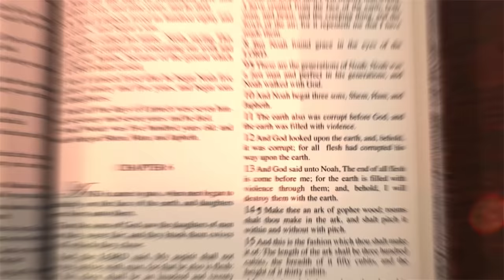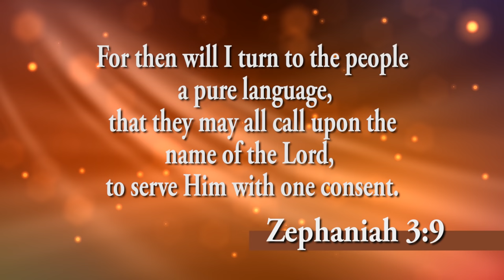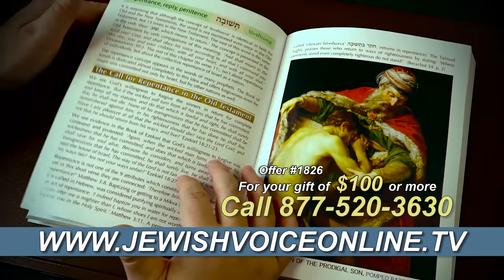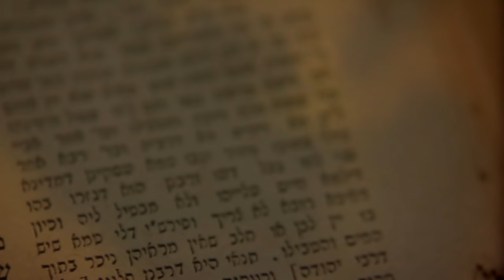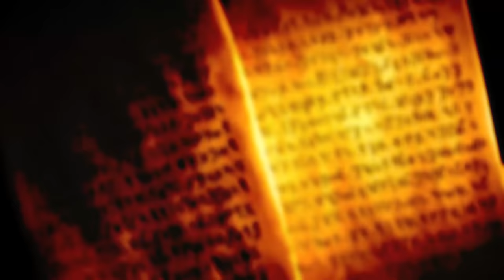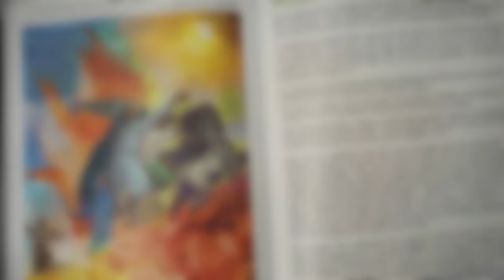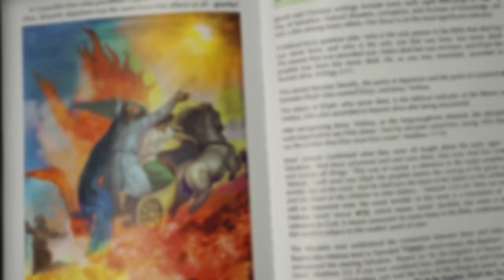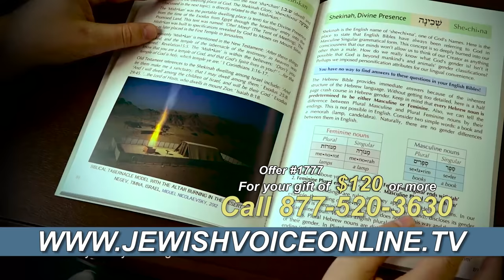Dr. Danny Ben Gigi - God's Secrets Only Hebrew Can Reveal (Part 1) (November 9, 2015)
Are you getting the full picture of the Bible through the English language? Dr. Danny Ben Gigi, former Director of Hebrew Programs at Arizona State University, believes that English only scratches the surface of what God intended us to know from Scripture. This week, Dr. Ben Gigi joins Jonathan Bernis to discuss miracles and mysteries of Scripture that only the Hebrew language reveals and how you can easily discover them.